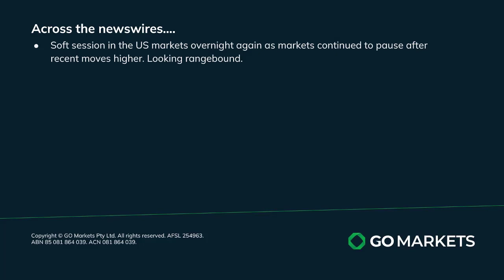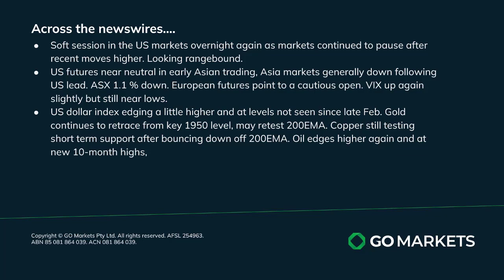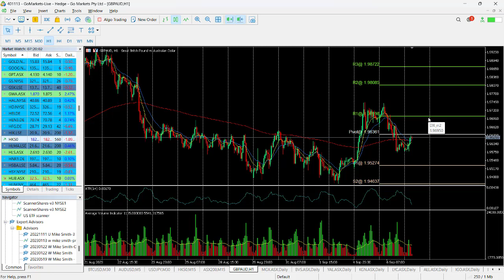GO Market Update and Charts of Interest - KGN and GBPAUD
US Markets posted another soft session with the Nasdaq underperforming as last weeks appetite for buying seems to have paused. Asia markets following that weak US lead. Oil and USD continue to look bullish

Melbourne.